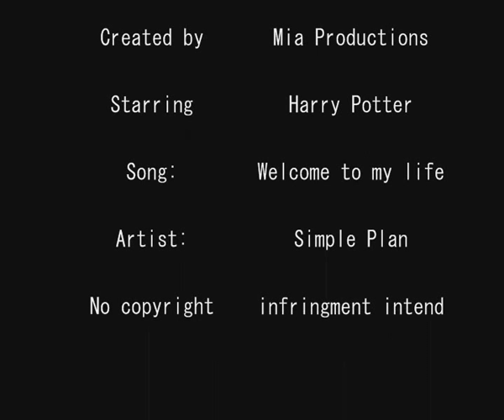welcome to my life -harry potter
Poor harry had a hard time growing up. Heres a little video for him.